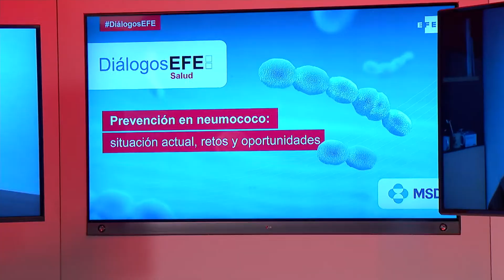Expertos defienden acciones para aumentar la vacunación del neumococo en adultos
El aumento de la vacunación frente al neumococo en los adultos, así como la investigación en nuevas vacunas contra esta bacteria son dos de los principales retos para controlar la enfermedad neumocócica, según han defendido expertos en un nuevo encuentro celebrado en Diálogos EFESalud.

En este foro, organizado por la Agencia EFE, en colaboración con la compañía farmacéutica MSD, titulado: "Prevención del neumococo: situación actual, retos y oportunidades", se ha analizado la situación de esta bacteria y sus efectos en la salud, en relación con la covid y la gripe, las tres enfermedades respiratorias contagiosas y las tres con vacunas para evitar su propagación.

Los ponente